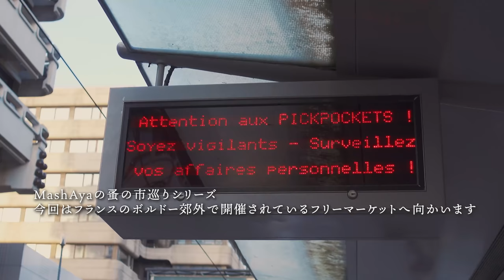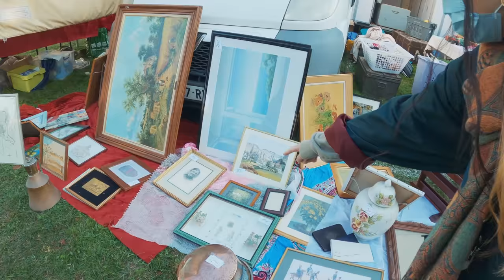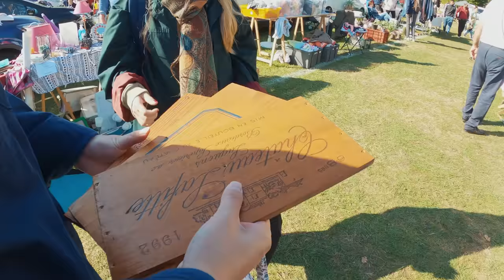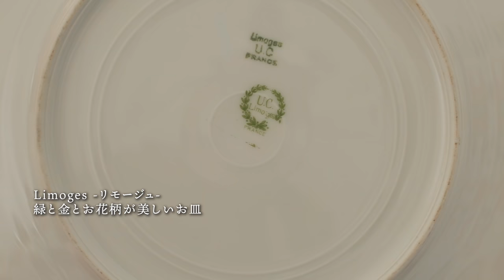田舎町の蚤の市でアンティーク探し｜ボルドー郊外のフリーマーケット｜購入品紹介｜ヴィンテージ食器｜フランスのブロカント｜暮らし｜日常Vlog｜flea market in France｜SUB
MashAyaの大好きな蚤の市シリーズ♪今回はフランス・ボルドーの田舎町の蚤の市へ行ってきました！！普段はパリの蚤の市へ行っているので、田舎町の蚤の市の奮起がとても新鮮で楽しかったです☆パリよりも価格も安く感じました！地方の蚤の市遠征ももっとしたくなりました。

今回行った蚤の市・フリーマーケットは不定期開催です。下記のウェブサイトから検索して見つけることができます。
蚤の市やブロカント、ヴィッド・グルニエ（フリーマーケット）の開催情報が載ってるサイト（フランス語なのでGoogle翻訳使ってね）

蚤の市動画

小さなBrocante (ブロカント) で可愛い戦利品をゲット♪これだからパリの蚤の市はやめられない♡

パリの蚤の市はヴァンヴだけじゃない!!不定期に各地で行われるVide Greniers(フリマ)で可愛い戦利品をゲット♪

パリの人気スポット「ヴァンヴ蚤の市」は見てるだけでも超楽しい♪お洒落アンティーク雑貨で目が幸せ♡

パリのオススメスポット「ヴァンヴ蚤の市」でアンティーク雑貨をゲット！！

ヨーロッパ最大級の蚤の市「リール・ブラッドリー」Braderie de Lille へ行ってきた♪(前半) アンティーク好き必見です！！

ヨーロッパ最大級の蚤の市「リール・ブラッドリー」Braderie de Lille へ行ってきた♪ (後編)リール名物ムール貝を食い尽くす

パリを歩く Paris Walk ヴァンヴ蚤の市 Flea market Vanves Le marché aux Puces de Vanves 2018